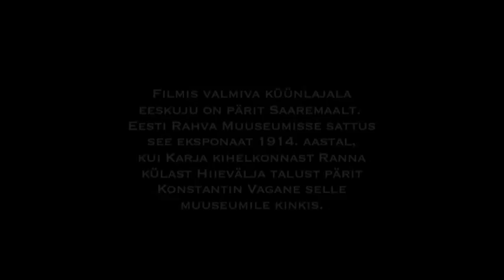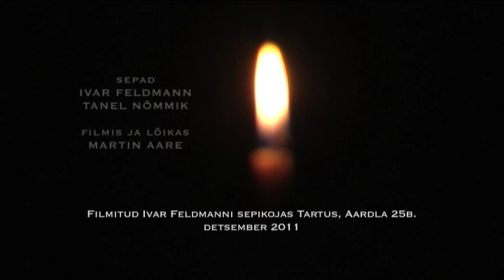Küünlajala sepistamine / Making Of a Candle Stick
Sepad / blacksmiths: Ivar Feldmann ja Tanel Nõmmik